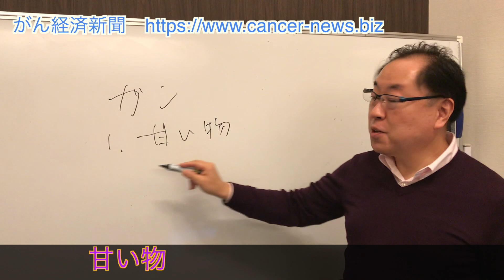【がんの大学】がん になりたくなければ、これを食べてはいけない！（がん経済新聞）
多くの人が知らない、がん細胞の特性
その特性から、がん患者さんが、
絶対に食べてはいけない食品があります。

医師、看護師、薬剤師、管理栄養士も
その事実を知りません。

がん経済新聞編集長の持田騎一郎が、
その真実をお知らせします。

がん治療の最新ニュースを無料でお届け